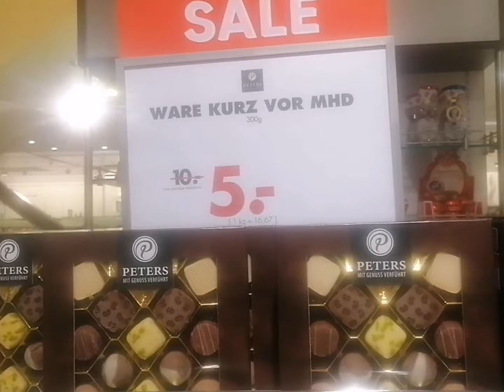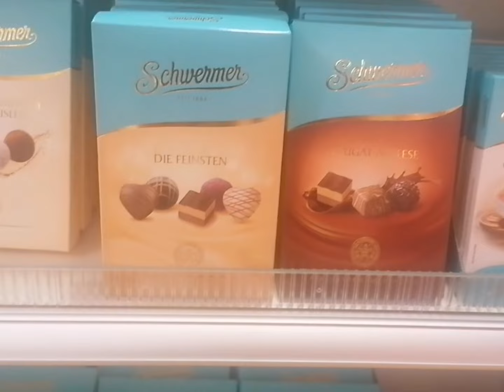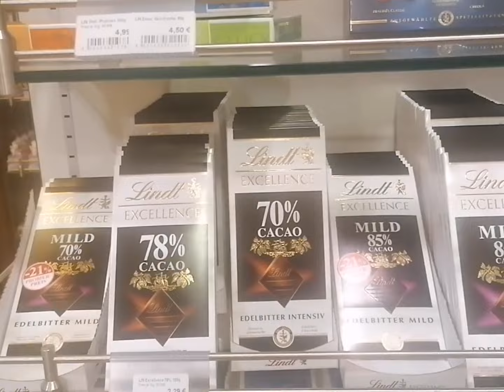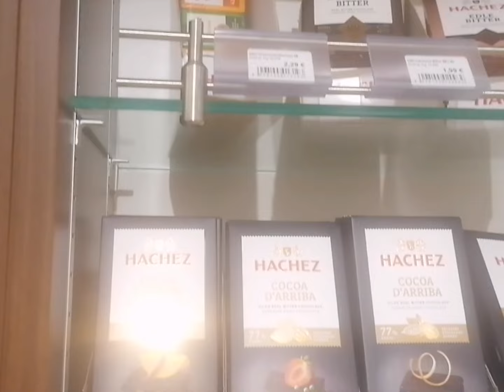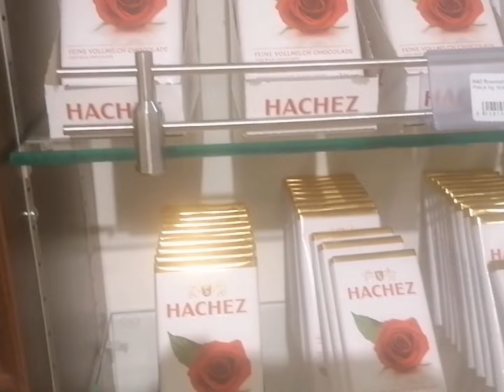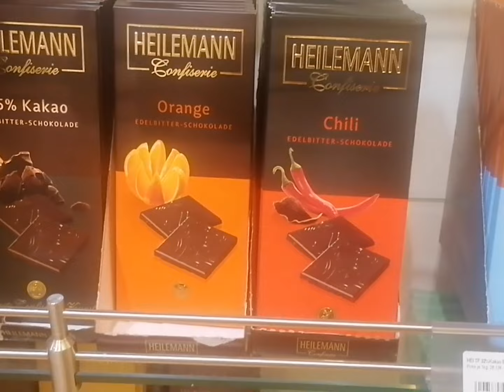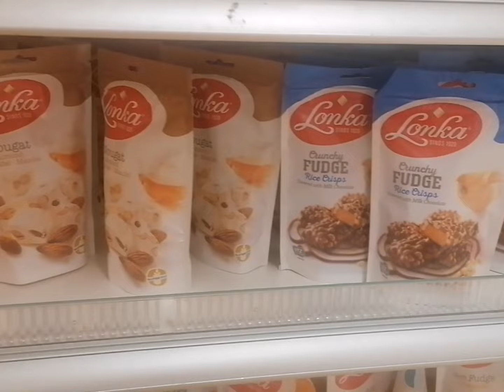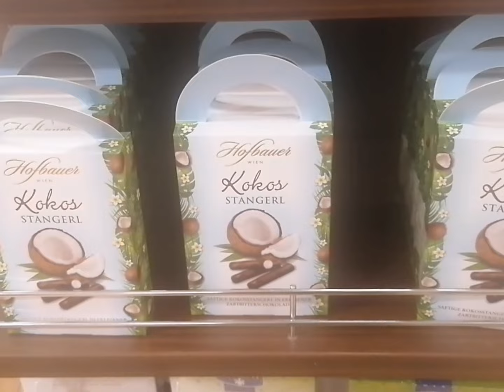انواع الشكلاط في محل kauf Hof بمدينة نويس